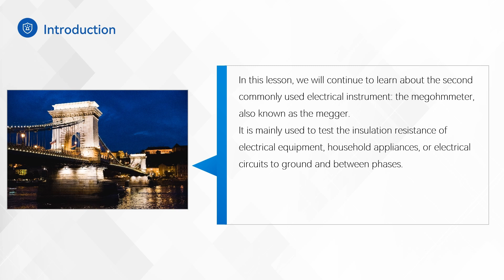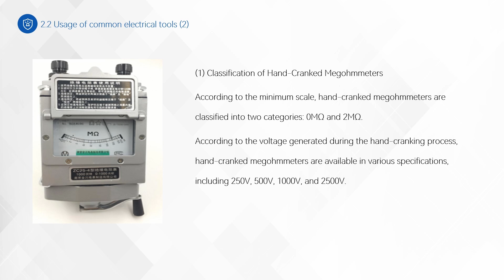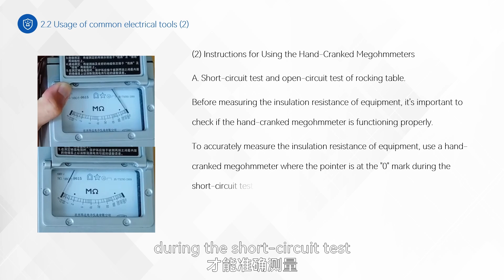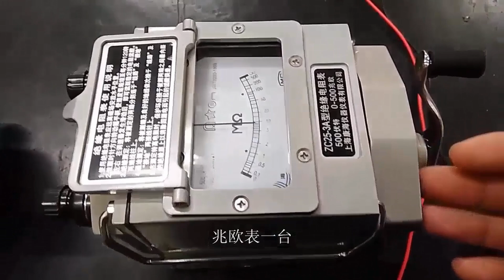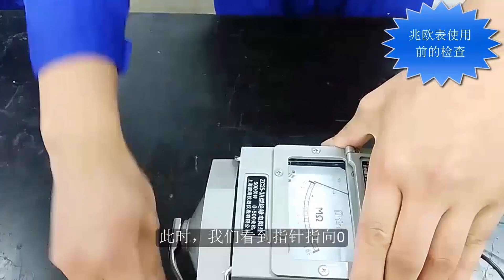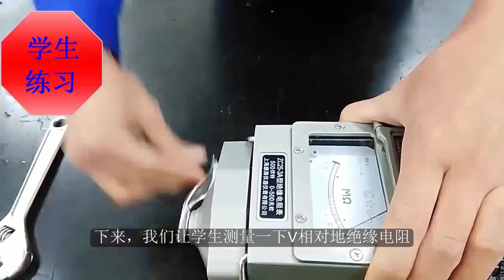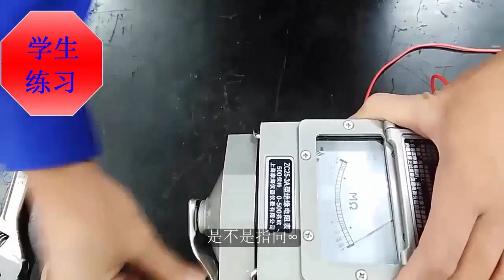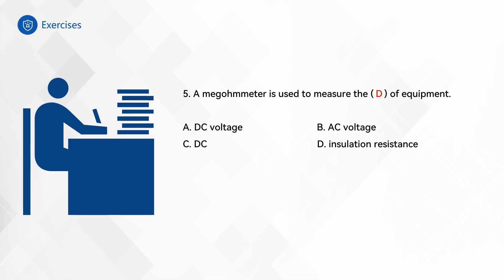7.Usage of Common Electrical Instruments 2